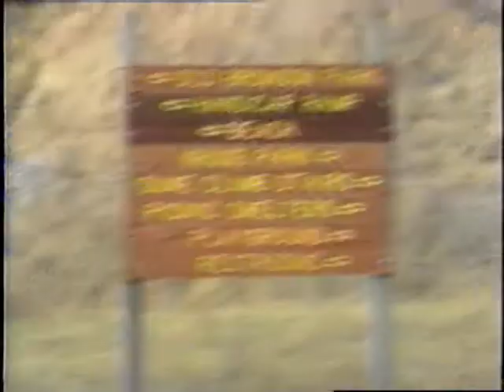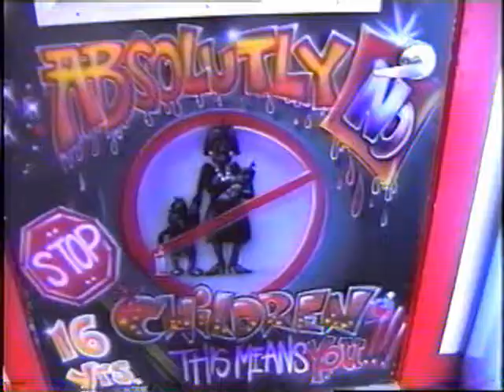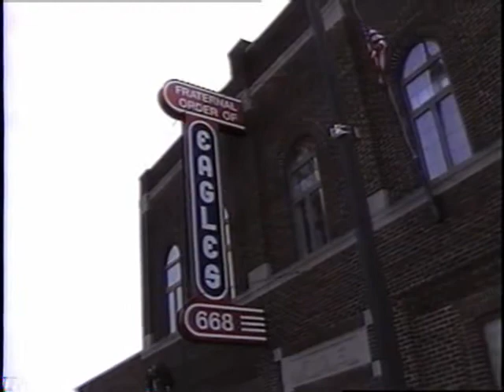Awakening by Jeremiah the Dreamer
Music video for Awakening by Jeremiah the Dreamer 2007 - First video after a 5 year hiatus from one of Michigan's up and coming underground hip hop and rap artists.